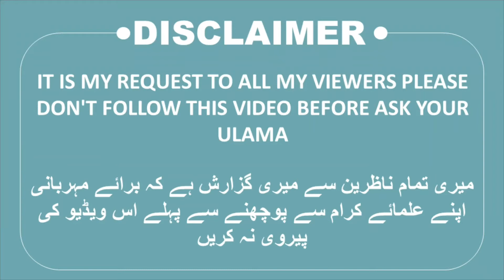Kiya Scratch Card Se Inam Hasil Karna Jaiz Hai? | Solve Your Problems | Ask Mufti Tariq Masood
Note: IT IS MY REQUEST TO ALL MY VIEWERS PLEASE DON'T FOLLOW THIS VIDEO BEFORE ASK YOUR ULAMA
میری تمام ناظرین سے میری گزارش ہے کہ برائے مہربانی اپنے علمائے کرام سے پوچھنے سے پہلے اس ویڈیو کی پیروی نہ کریں
 :نوٹ